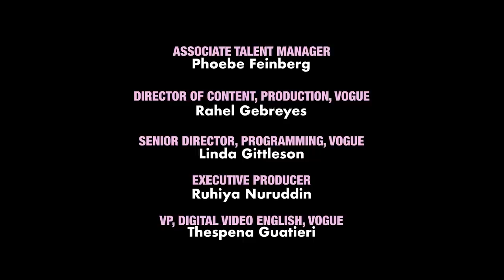Maluma Gets Ready for Pharrell’s Louis Vuitton Show | Vogue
“It was made for me!” Vogue follows Columbian singer-songwriter Maluma all the way to Paris to spend time with him as he gets ready for Pharrell Williams’s debut Louis Vuitton menswear collection. Expressing a desire for style and comfort as he enters his thirties, the reggaeton artist dresses in a rainbow-green plaid suit complete with a pair of relaxed shorts. While dressing, Maluma talks about his relationship with Pharrell, attending Virgil Abloh’s final Louis runway show, his grandparents, and much more.

Director: Nikki Petersen
Director of Photography: Etienne Baussan
Editor: Sammy Cortino
Producer: Qieara Lesesne
Associate Director, Creative Development: Alexandra Gurvitch
Associate Producer, On Set: Megan Sinanis
Audio: David Amsalem
Gaffer: Diego Bataillon
Production Coordinator: Ava Kashar
Production Manager: Kit Fogarty
Line Producer: Romeeka Powell
Assistant Editor: Justin Symonds
Post Production Coordinator: Jovan James
Supervising Editor: Kameron Key
Post Production Supervisor: Edward Taylor
Translator: Lisandro Perez-Rey
Associate Talent Manager: Phoebe Feinberg
Senior Director, Programming: Linda Gittleson
Executive Producer: Ruhiya Nuruddin
VP, Digital Video English: Thespena Guatieri
Filmed On Location: Le Royal Monceau - Raffles Paris